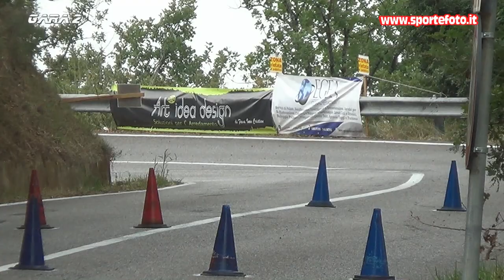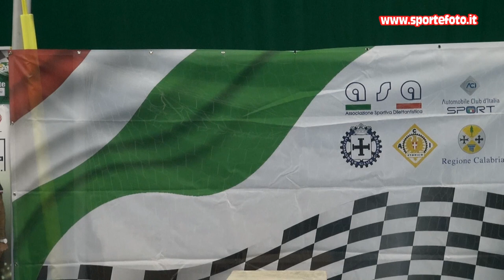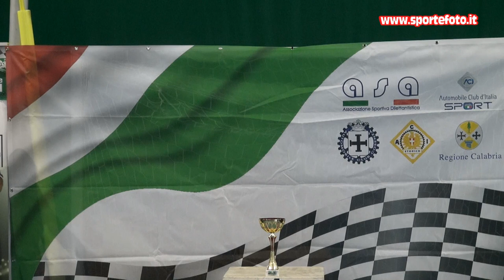Giovanni Leo - 3` Slalom Citta` di Altomonte (CS) 04-09-22